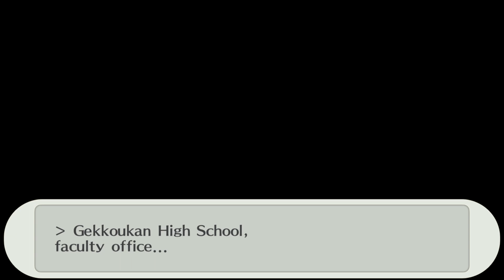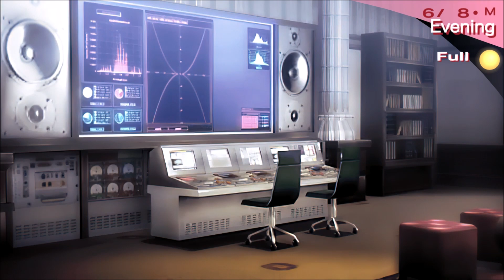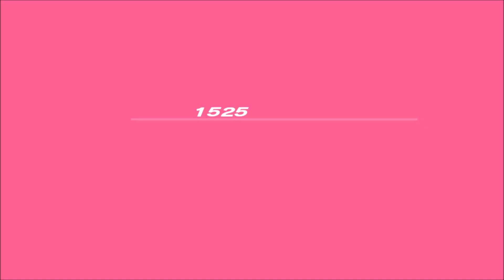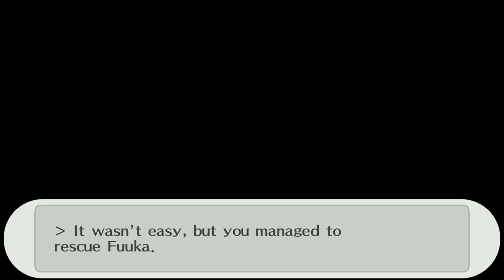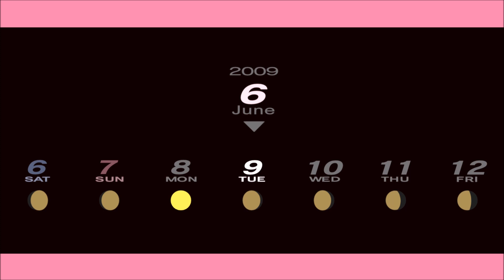PERSONA 3 ♀ - 13 - [Full Moon Empress and Emperor]